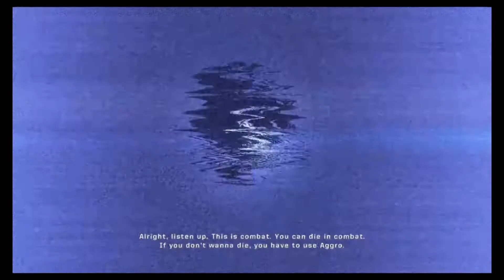Army of Two PS3 Walkthrough Part 1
A single player walkthrough of Army of Two on the PS3.